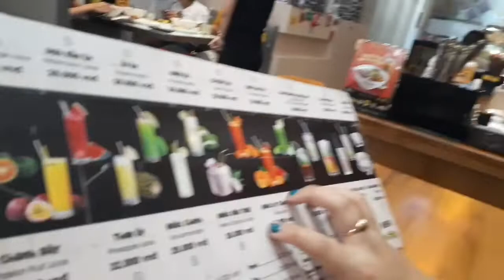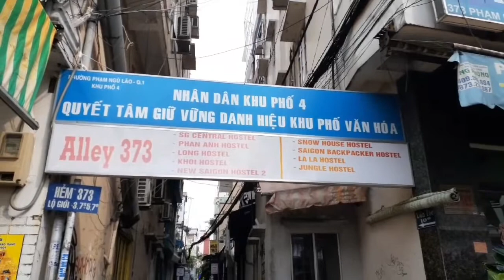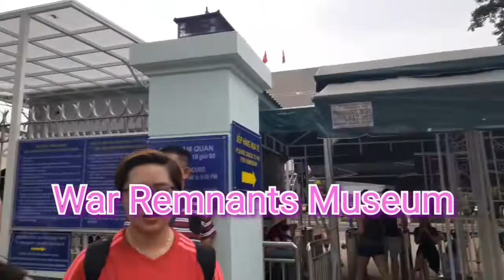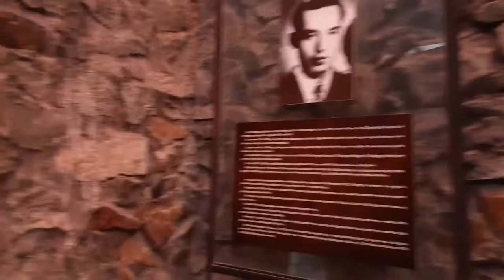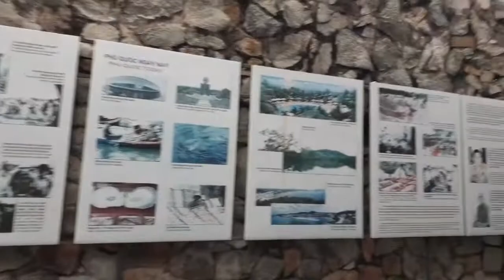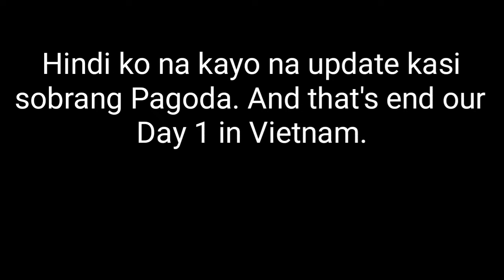VIETNAM TRAVEL GUIDE: HO CHI MINH CITY TOUR (Day1)